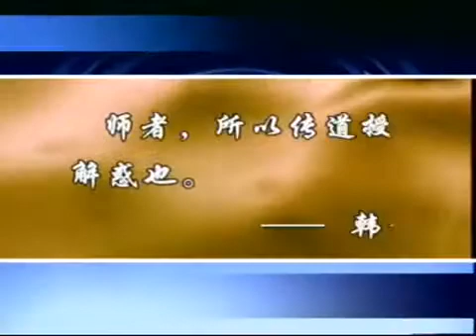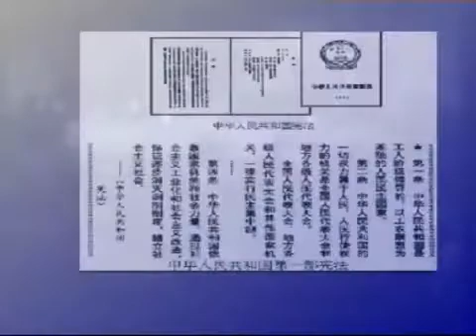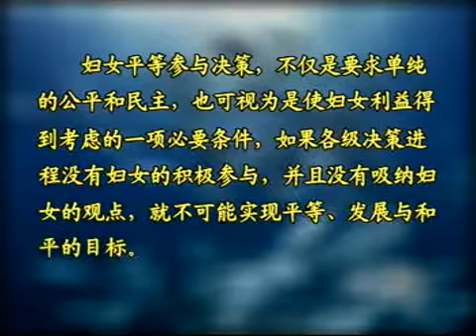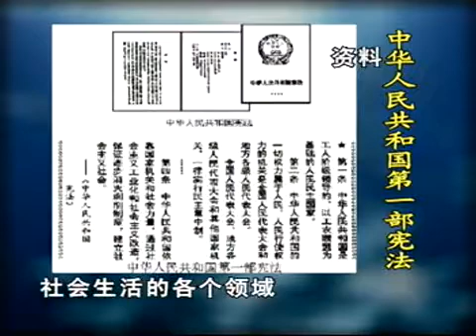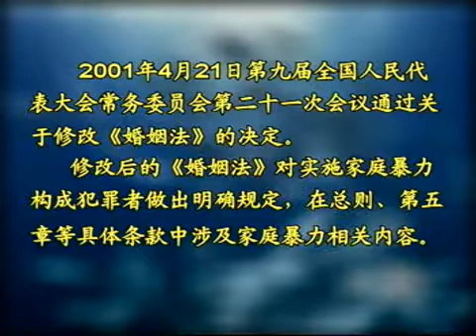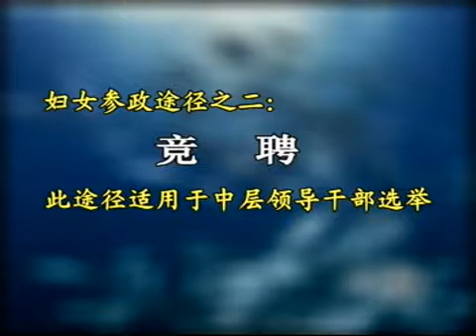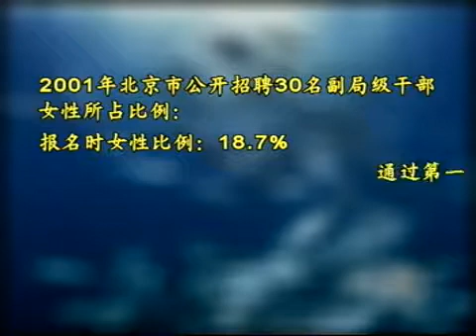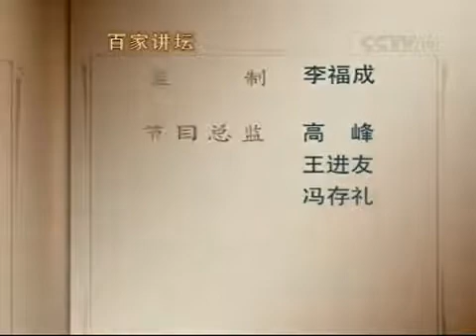【百家讲坛】女人说话 #12 女人说话（下）10 妇女与参政－荣维毅